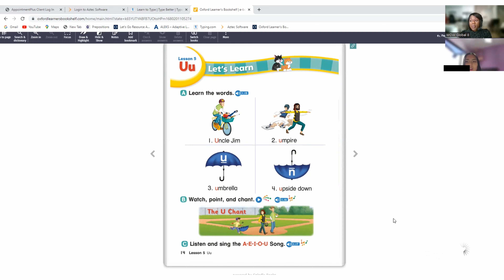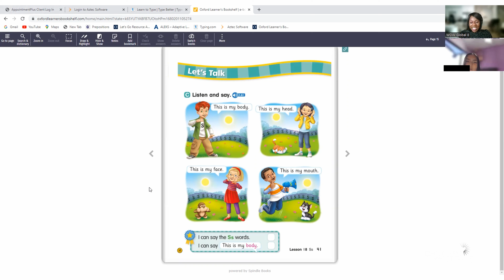Global Tutoring English Lesson - Ecuador